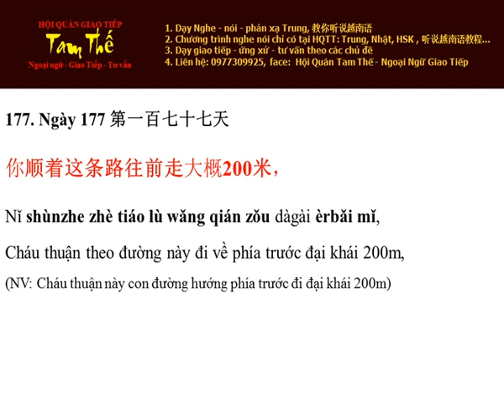Ngày 177 Cháu thuận theo đường này đi về phía trước đại khái 200m - NgheNoiTiengTrungMoiNgay